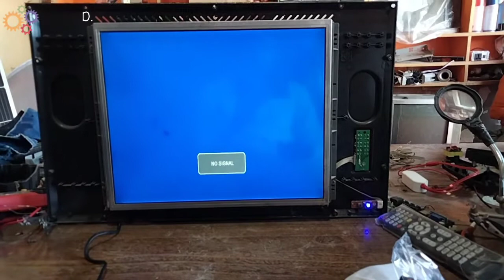How to Change the Boot Logo of China LCD/LED TV. FULL Video Tutorial Guide in Urdu/Hindi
D.K ELECTRONIC
our second channel ! my teacher
??THANK U??

CHINA LCD KE ON LOGO PICTURE KESE SET KAEIN,
How To Change Logo Picture on All Lcd Led Tv,DK
How to Change the Boot Logo of China LCD/LED TV. Complete Video Tutorial Guide in Urdu/Hindi
Stay Happy   😊
Stay Blessed 🧿